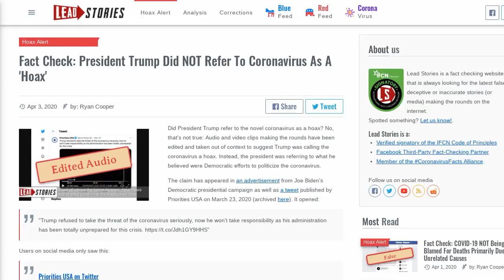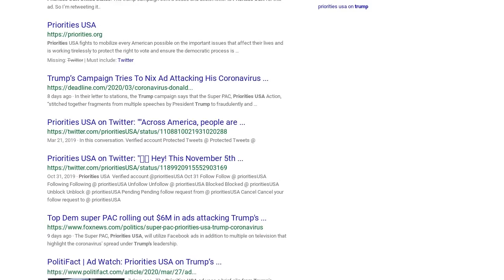Fact Check: President Trump Did NOT Refer To Coronavirus As A 'Hoax'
Did President Trump refer to the novel coronavirus as a hoax? No, that's not true: Audio and video clips making the rounds have been edited and taken out of context to suggest Trump was calling the coronavirus a hoax. Instead, the president was referring to what he believed were Democratic efforts to politicize the coronavirus.